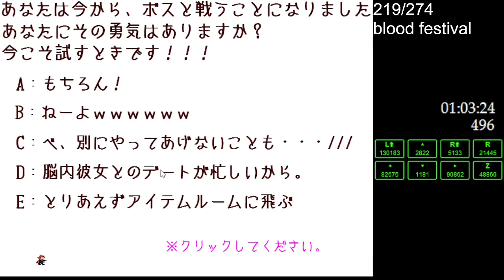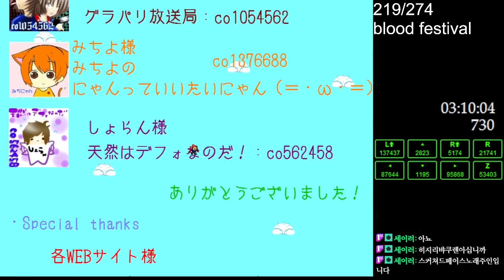I Wanna End The Blood Festival - All Clear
Alright old adventure game. Not very special, but not bad either.

Secret Locations
Lower Left Portal : 0:27
Middle Left Portal : 4:09
Upper Left Portal : 8:12
Upper Right Portal : 10:41
Middle Right Portal : 14:12
Lower Right Portal : 19:16
Avoidance Portal : 20:34
Main Hub : 24:07

Deaths : 743
Time : 3:18:59